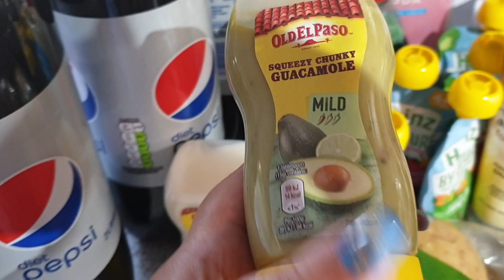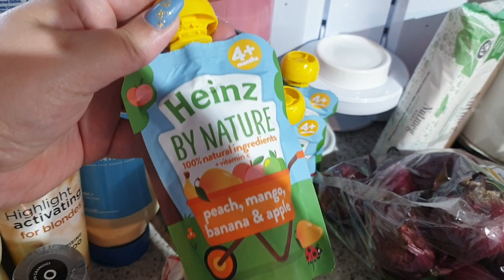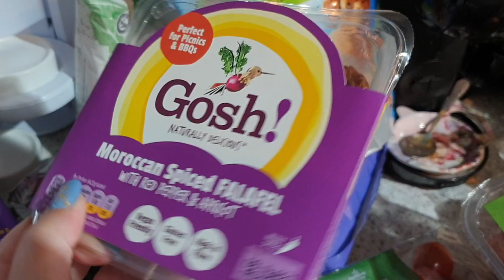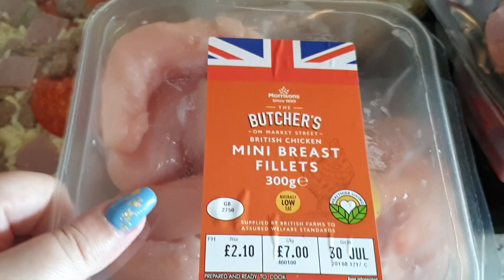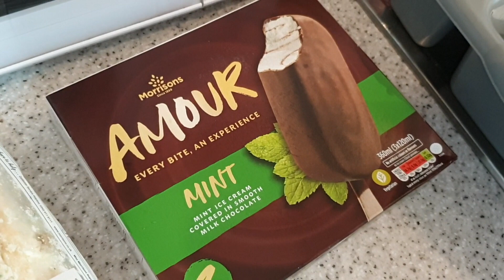Morrisons Food Haul - Katy Beach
Hello loves todays video is a Morrisons Food Haul , I hope you enjoy it x

♡SOCIAL MEDIA♡

MENTIONED

Katy
xxx